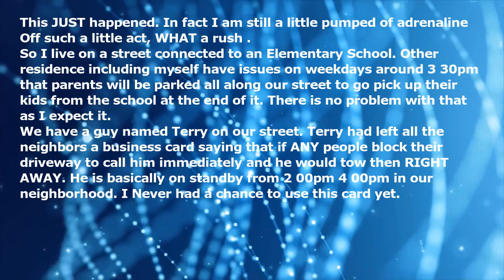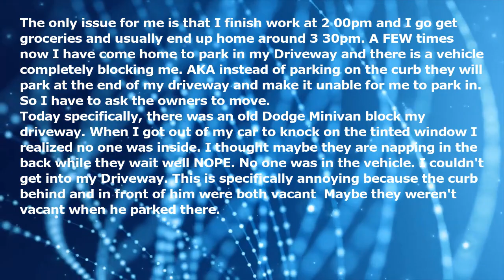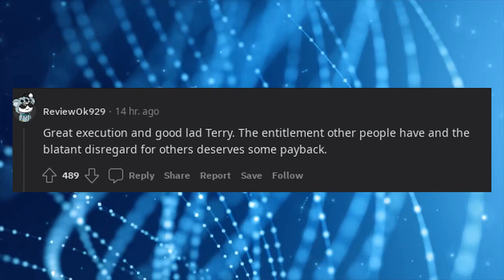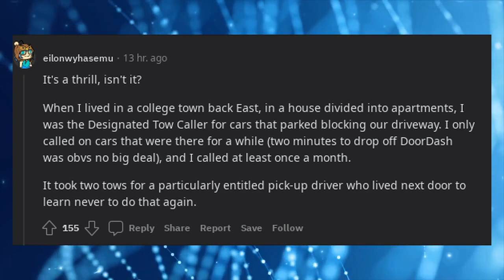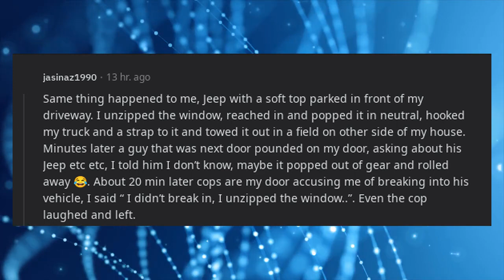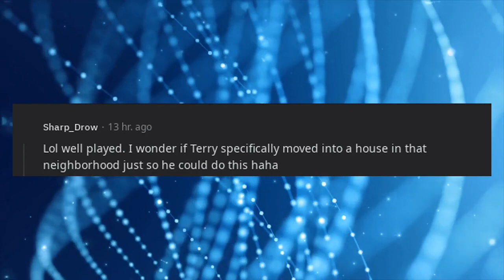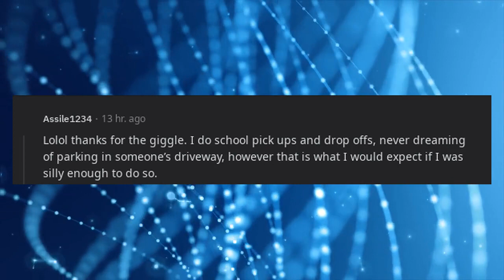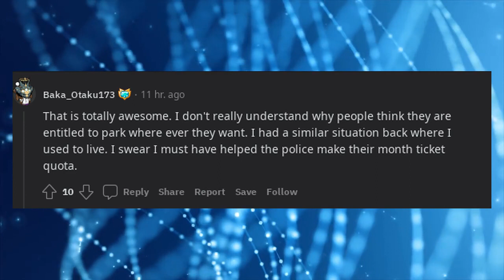Block my driveway? I don't know where your car went.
This JUST happened. In fact I am still a little pumped of adrenaline (Off such a little act, WHAT a rush).

So I live on a street connected to an Elementary School. Other residence including myself have issues on weekdays around 3:30pm that parents will be parked all along our street to go pick up their kids from the school at the end of it. There is no problem with that as I expect it.

We have a guy named Terry on our street. Terry had left all the neighbors a business card saying that if ANY people block their driveway to call him immediately and he would tow then RIGHT AWAY. He is basically on standby from 2:00pm-4:00pm in our neighborhood. I Never had a chance to use this card yet.

The only issue for me is that I finish work at 2:00pm and I go get groceries and usually end up home around 3:30pm. A FEW times now I have come home to park in my Driveway and there is a vehicle completely blocking me. AKA instead of parking on the curb they will park at the end of my driveway and make it unable for me to park in. So I have to ask the owners to move.

Today specifically, there was an old Dodge Minivan block my driveway. When I got out of my car to knock on the tinted window I realized no one was inside. I thought maybe they are napping in the back while they wait well NOPE. No one was in the vehicle. I couldn't get into my Driveway. This is specifically annoying because the curb behind and in front of him were both vacant (Maybe they weren't vacant when he parked there.

So I got the card out of my Glove Compartment and called Terry. I gave him my house number and in less than 5 Minute he had that bad boi towed out of there. So what happened next? I decided to start cleaning my car on my driveway until the owner came by. My first plan was to tell the owner that he/she had blocked the driveway and I had it towed. But as I was outside cleaning my car (it's 22 degree outside in November). Don't ask how Canadian weather works.

I saw him coming back with his son. He looked incredibly confused as I was cleaning my car. I noticed him and didn't say anything as he was on his phone. So he actually came to me really upset. He said "Hey PAL, have you seen my van, are you that much of a fucking asshole to call it for a tow when I was gone 3 minutes?" So my plan changed. I said "Wait, what van? And I decided to play dumb. Well about an hour later he rang my doorbell and asked for details. I told him to "Fuck off". and came here to write this.

Terry is back in his driveway with his tow truck though and I plan on giving him a 6-pack of beer for helping me.

TL;DR Some rando parked his van to block my driveway, I got it towed and played like I had never seen it.